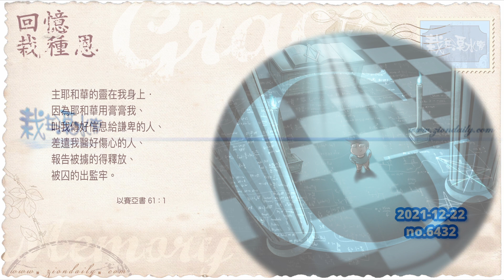【栽在溪水旁】《以賽亞書61章1節》｜每天靈修系列｜2021-12-22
承前所述，我是由刷牙的事實真相，
演變為尋找到世界末日的事實真相。
而最重要的，是現在演變為，
尋找到神心意的事實真相；
否則，神豈會用共同信息去印證每篇主日信息？

甚至，神愛我們到一個階段，
連我們每篇《栽在溪水旁》也印證。
因為，有些話我只是隨口說的，
而非經過推理。